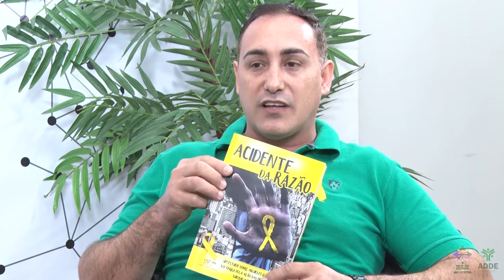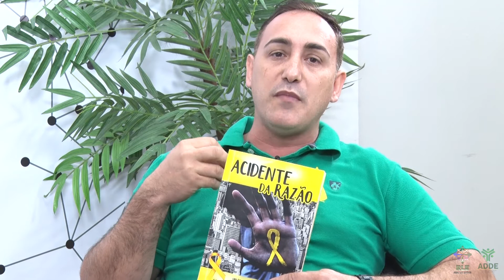SUICÍDIO - PAPO DO BEM - ALINE MARIANO COM NILTON STUQUI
O Papo do Bem aborda nesse programa um tema difícil e  recorrente. Estamos no Setembro Amarelo,vamos dar um olhar especial a isso!
Casa Espirita Gabriel Martins, receba mensagens espiritas e as programações das psicografias:
FACEBOOK.COM/cegabrielmartins
ENDEREÇO: Rua Paulo Correa Mendes, 10 Jd Vivendas - Neves Paulista